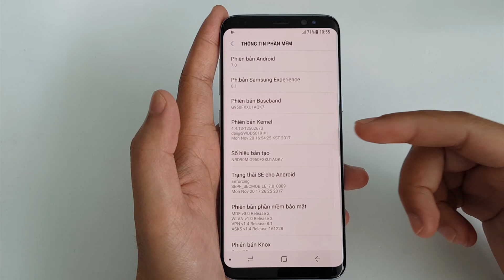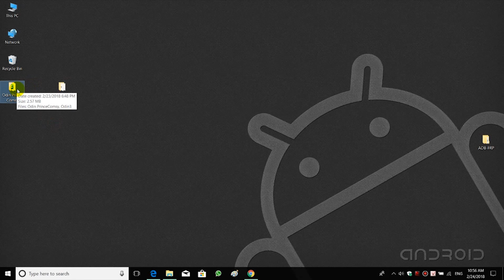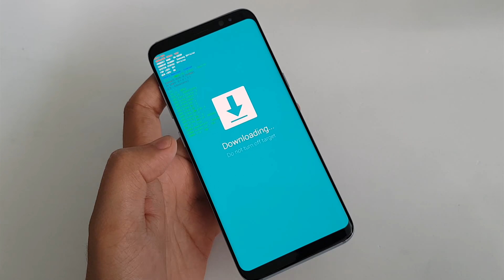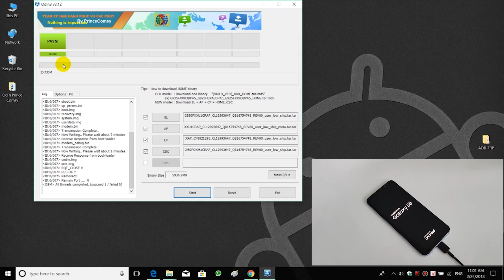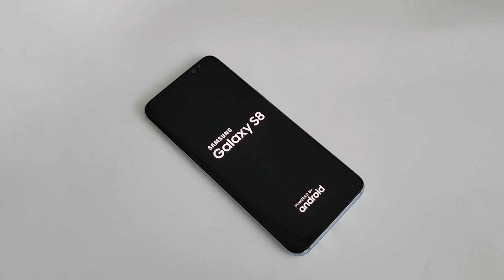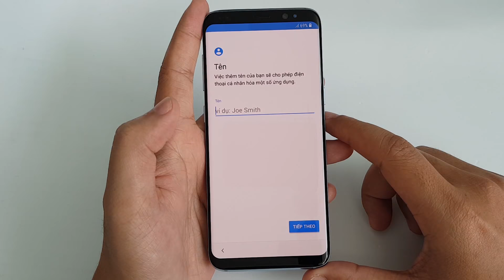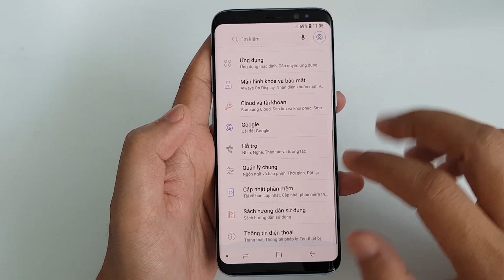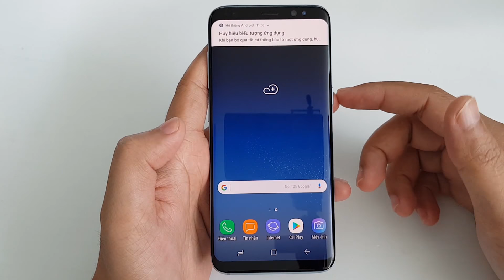Nâng cấp Android 8 Oreo cho samsung s8, s8 plus qua ODIN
Chi tiết hướng dẫn nâng cấp Android 8 samsung s8, s8 plus thông qua ODIN
Download Rom Stock Samsung Galaxy S8/S8+ (SM-G950FD /SM-G955FD) Android 8.0 Full 5 File XXV Việt Nam